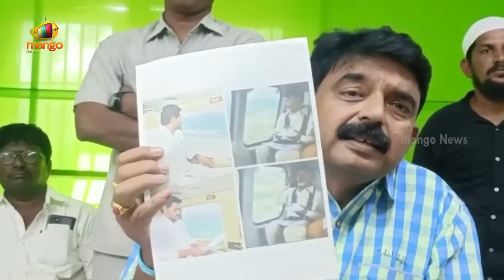Ex-Minister Perni Nani Gives New Name To Chandrababu Naidu | YCP Vs TDP | AP Politics | Mango News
Ex-Minister Perni Nani Gives New Name To Chandrababu Naidu.